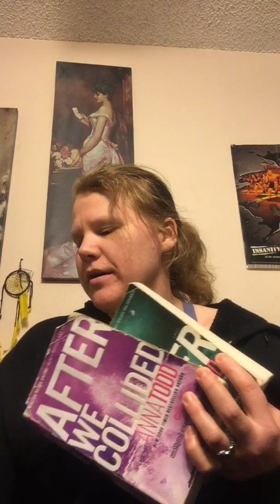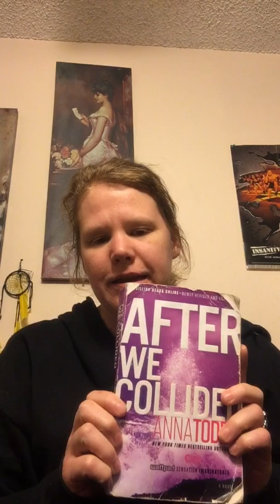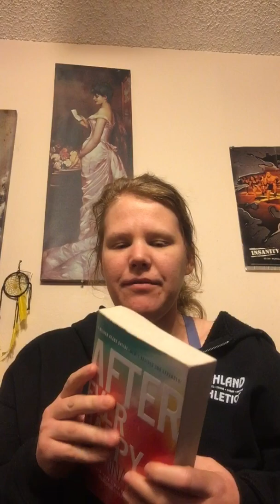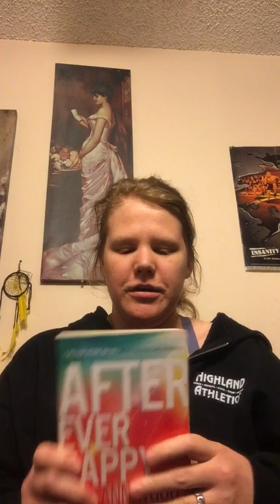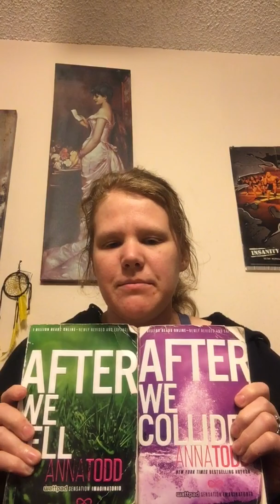After book series review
The hole series book review raw real no rainbows love story MUST READ PAGE TURNER